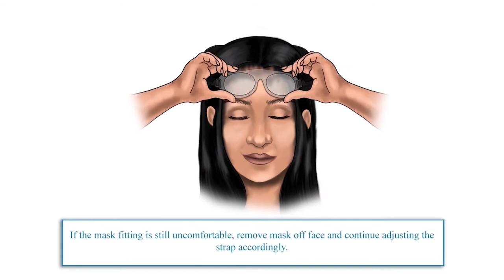Eye Eco: How to use Eyeseals® 4.0 Hydrating Sleep Mask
Learn how to use the Eyeseals® 4.0, our best-selling hydrating nighttime mask. Soft and flexible, the unitary design gently rests over the orbital bones. Recommended for nocturnal lagophthalmos, mild to severe dry eye, floppy eye syndrome, recurrent corneal erosions, air travel, and for use as CPAP eye protection.